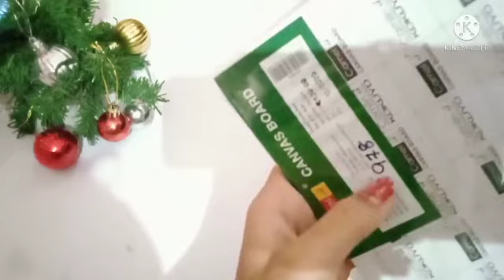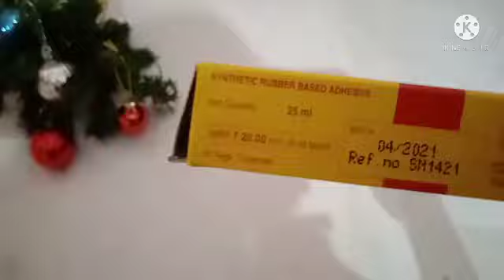Christmas craft material/ Christmas craft cheyyan nan vagiyy iteams /craft materials shopping /vlog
Christmas craft material
Shopping vlog
Hi guys
We are starting our Christmas series December 1 to 25

Stay safe
UMBURUS VLOGS
Reshma suresh